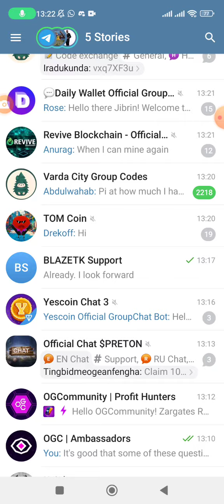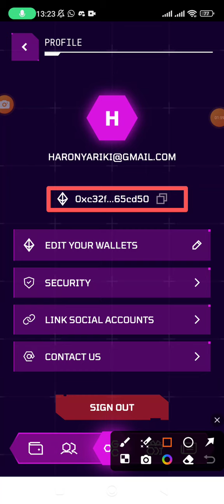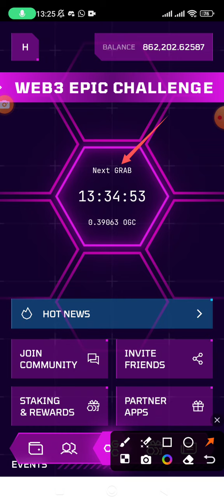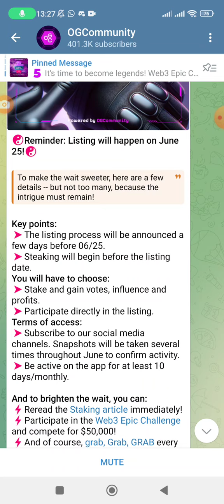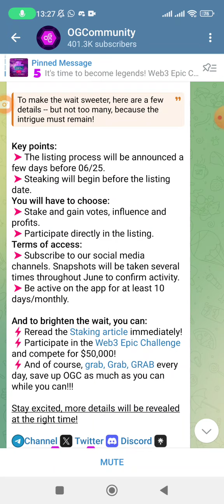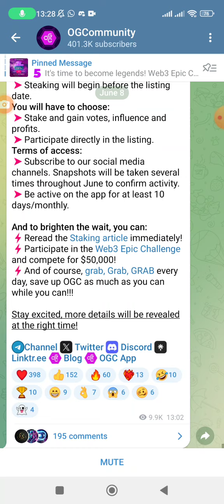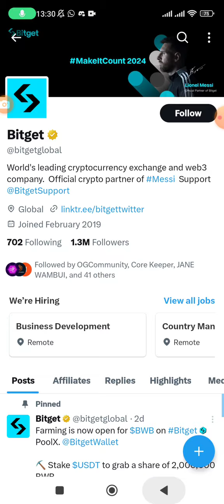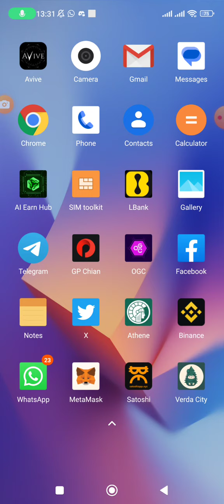OGC LISTING ON BITGET ON JUNE 25TH?? || HOW TO BE ELIGIBLE FOR OGC AIRDROP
Our work to to give Airdrop updates in real time. We ensure that we simplify the information to a language you can easily understand.

Like the video and drop your comments.